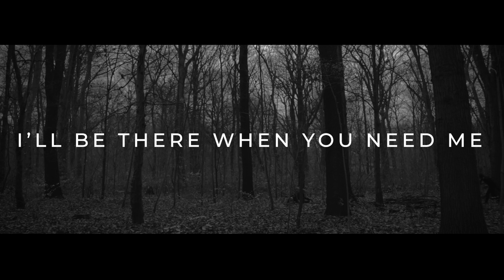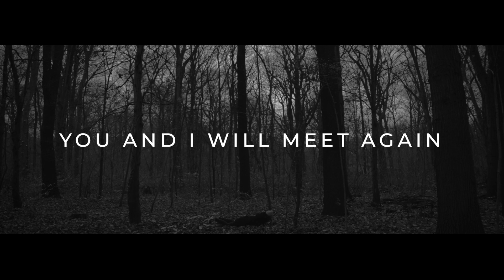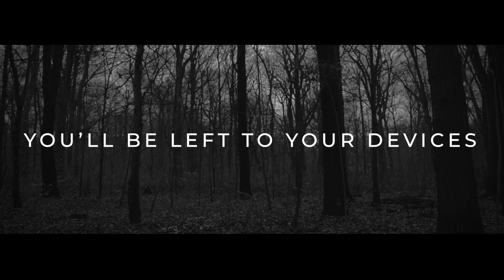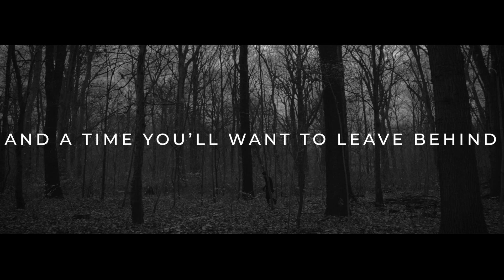Komodo Fox - Year Zero (Official Lyric Video)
Filmed by KOMODO FOX
Edited by CALLUM STAMP

Lyrics & music by KOMODO FOX
Mixed & mastered by CHRIZ FALK @ GREATEST KIDZ BERLIN
Drums recorded by SEBASTIAN BRAUNREUTHER @ MIXBERLIN
Vocals recorded @ MIXBERLIN

YEAR ZERO

All the things you wish to have
All the dreams you ever dreamed of
Are yours
As long as you are mine

I’ll be there when you need me
I’m the hand that gives and takes
I will show you the way
I will fix all your mistakes

Welcome to the start
of the rest of your life
A little pain can do no harm
Welcome to my world
You’ll be left to your devices
And a time you'll want to leave behind

I am here to change the game
You and I will meet again

I will leave you with my mark
I am bigger than a lifetime
I’ll be hiding in the dark
Where I’m free to fly away